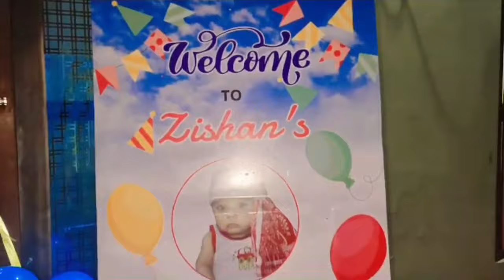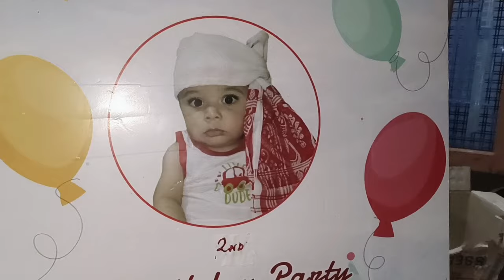Zishan's 2nd Birthday Celebration 🎊🎉/Cocomelon Theme😍 Birthday Vlog